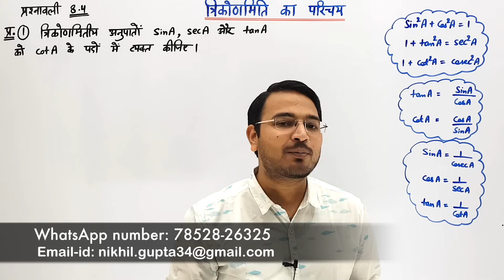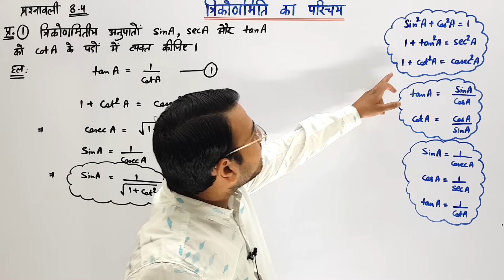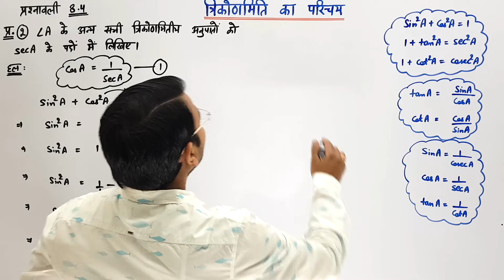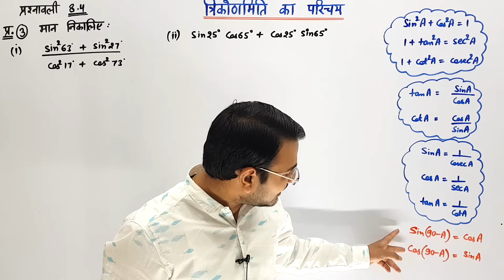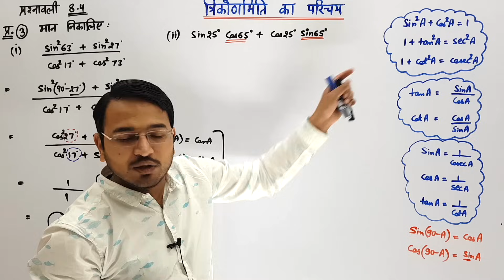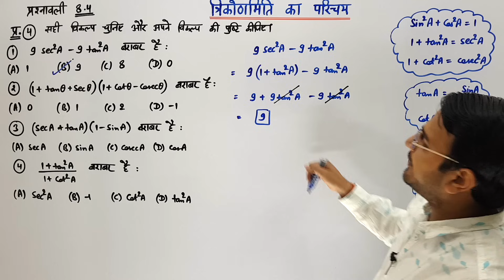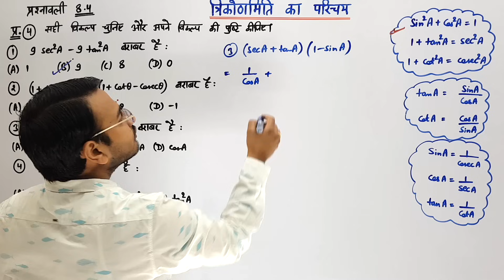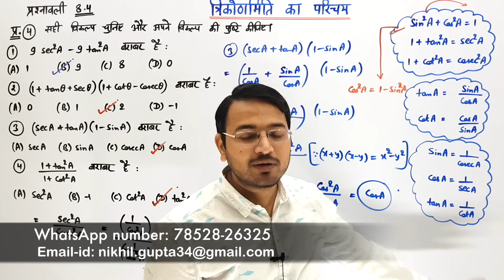L-09, प्रश्नावली 8.4 प्रश्न (त्रिकोणमिति का परिचय) Class 10th maths Trigonometry